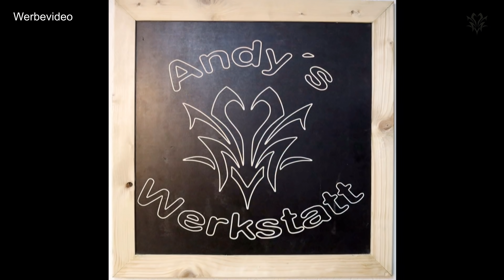Regal für Handhobel - Schnell, einfach und sieht auch noch edel aus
Ich baue ein Regal für meine Handhobel.

Werkzeug aus dem Video:
Andys Werkstatt Zwinge
Klemmsia Zwingen
Klemmsia Adapter
Bosch Akku Schrauber 12 V
Bosch Akku Bohrschrauber 12 V
Bosch Akku 4 Ah
Bosch Akku 2,5 Ah
Bosch 12 V Ladegerät
Kirschen Stechbeitel Set
Wolfcraft Senkbohrer
Automatik Körner 18A
Automatik Körner 18C
Spax L-Boxx groß
Rotring Bleistifte
Schweifhobel Rund
Schweifhobel Gerade
Handhobel 250 x 50
Handhobel 350 x 50
Schneidematte 60x90